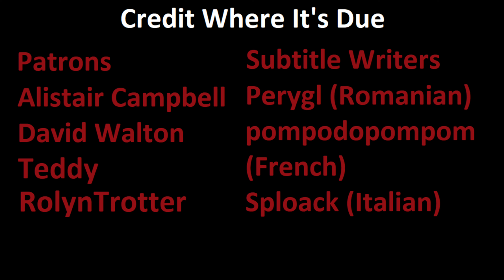GoodGrief Diplomacy Commentary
Here's my after action report on the game "GoodGrief," which I played on PlayDiplomacy in the days before my channel's hiatus.